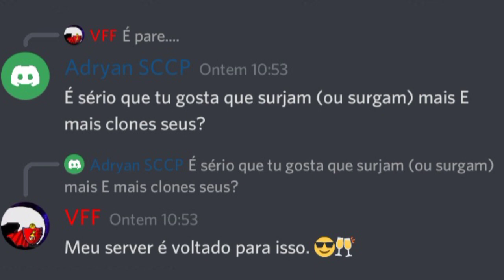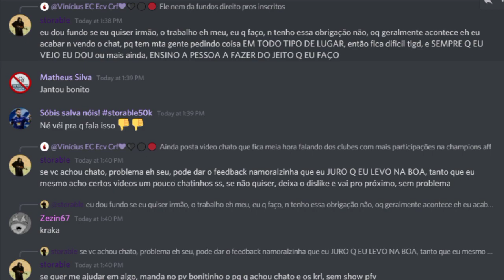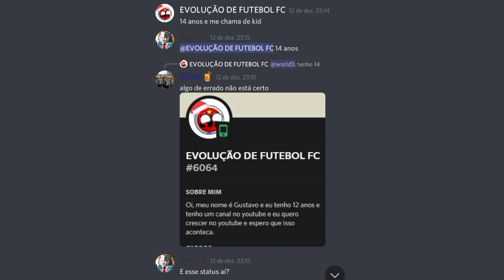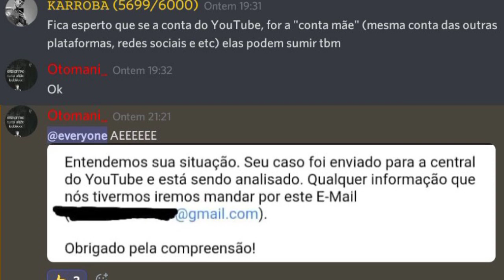A Comunidade VFF Está Acabando... (CDF Desabafos #1)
Conta do Discord: Curiosidades Do Futebol#7173